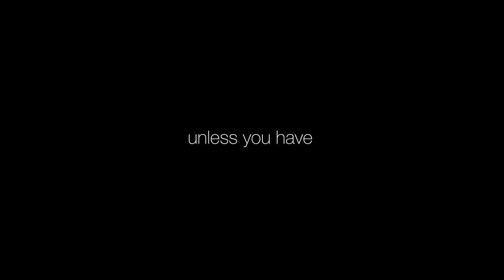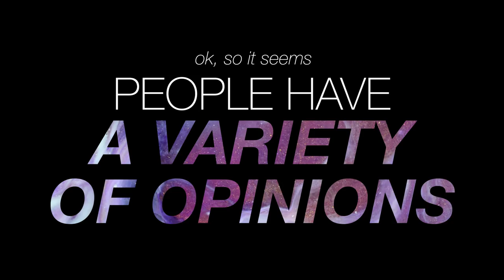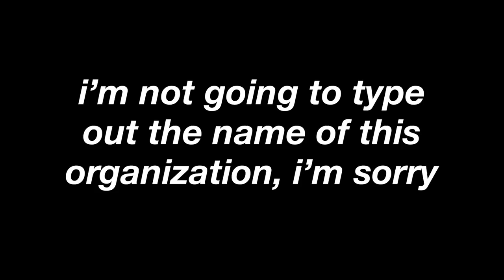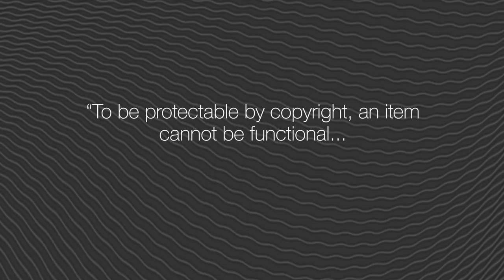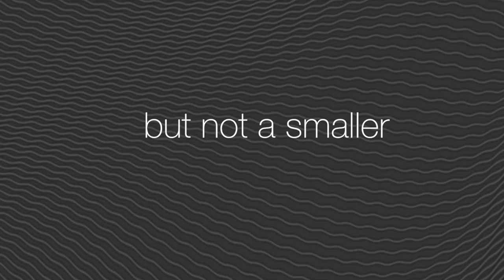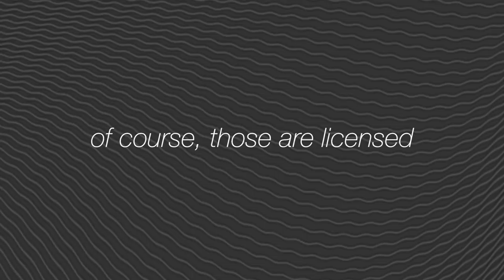Should You Buy Fake Designer Products?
Does that say 'Goochee?'

STILLS
Woman with credit card paying bartender with contactless payment at bar
Caiaimage/Paul Bradbury/Getty Images
NETFLIXFYSEE Event For 'Queer Eye' - Panel
Frazer Harrison/Getty Images
Three police officers in office, portrait
Darrin Klimek/Getty Images
Potrait of a female scientist sitting
Hinterhaus Productions/Getty Images
Forever 21 store in Times Square in New York City...
SOPA Images/Getty Images
Street Style - LFWM June 2018
Christian Vierig/Getty Images
Diane von Furstenberg Lunch
Darren Gerrish/Getty Images
PUMA x Big Sean Collection Launch Event In Los Angeles, California
Neilson Barnard/Getty Images
Anna Sui - Runway - September 2017 - New York Fashion Week: The Shows
Edward James/Getty Images
Street Style In Paris - May 2018
Edward Berthelot/Getty Images
Midsection Of Man With Artificial Flower On Blazer
Lorian Hugo / EyeEm/Getty Images
Female Clothing
TheresaTibbetts/Getty Images

Transgender person and female friends shopping
Pressmaster/Getty Images
Girl flips through rack of women's shirts and smiles in clothing store
The Lighthouse Film Co, Inc./Getty Images
Price Tags Swinging in Second Hand Clothing Store
halbergman/Getty Images
Closeup woman's hands looking through clothes rack, Slow motion
Photokanok/Getty Images
CU, PAN, Woman carrying Chanel shopping bag walking on street, low section, Fifth Avenue, New York City, New York, USA
MADO Productions/Getty Images
CU, Man carrying Louis Vuitton shopping bag walking on street, low section, Fifth Avenue, New York City, New York, USA
MADO Productions/Getty Images
Young girl chooses and tries on handbags in a clothing store.
Zandr/Getty Images
Corrupt business person counting dollar banknotes, financial crime, embezzlement
Motortion/Getty Images
Counting Drug Money (HD)
jamesbenet/Getty Images
Official man counting cash and putting in business case, illicit enrichment
Motortion/Getty Images
London March 2017 Thursday
Allstar Picture Library/Getty Images
police line protect crime scene area
Prathaan/Getty Images
Building on Fire Smoke
phonprom/Getty Images
MS Two men standing in front of clothing store and cloth store exploding
Colors in Motion
StationaryTraveller/Getty Images
Black waves abstract video animation
saicle/Getty Images
real Fire close up with burning in super Slow motion of Flame on fire (Fire concept)
undefined undefined/Getty Images
Close up waves of lava flowing against cliff, Marum Volcano, Ambrym Island, Vanuatu
James Reynolds/Getty Images
USD cash macro view. USA fiat money.
yngsa/Getty Images
Falling Dollar banknotes in 4K Loopable
celafon/Getty Images
More money produces more American industry
Onyx Media, Llc/Getty Images
Sewing machines making clothes
Linghe Zhao/Getty Images
MS TS SLO MO Shot of woman looking through her bag / United Kingdom
Paul J Lilley/Getty Images
Hypnotic Spiral (Old) - Loop
DKosig/Getty Images
High Diver jumping into the water
cautionfilm/Getty Images
Cyber Attacks
commandoXphoto/Getty Images
Pink Color Ink Flowing In Water
bangkokhappiness/Getty Images
Two young women purse shopping
ertekmali/Getty Images
Businesswoman hands working on Stacks of documents files for finance in office. Business report papers or Piles of unfinished document achieves with black clip paper. Concept of Business Annual Report
smolaw11/Getty Images
Close up of Medicine Prescription Bottles & Pills , Medical Concept , Dolly shot right to left
thaiview/Getty Images
People shopping jewelry in New York City Chinatown
WW News/Getty Images
Crowd in shopping mall,Timelapse
commandoXphoto/Getty Images
Digital World. 4k Available.
blackdovfx/Getty Images
Elegant woman's hand opening red purs